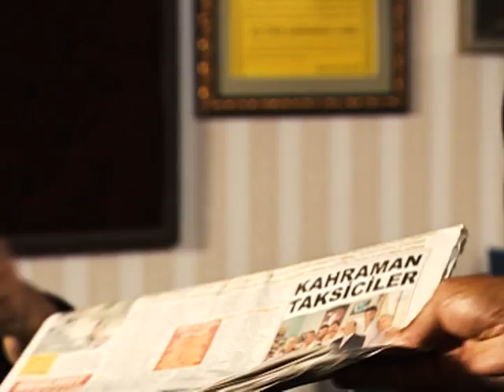Akasya Durağı'nın Kahraman Taksicileri | Full Büyük Alkış | 6. Bölüm